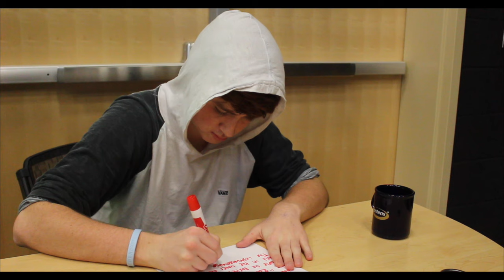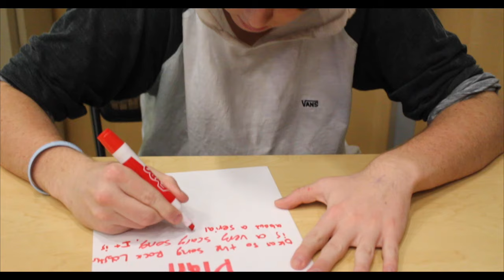Here's The Plan created by Will Turner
Created by Will Turner in the Center for Media Arts Design and Production, Media Technology Class at River Bluff High School.
For the Columbia Jewish Film Festival, theme Identity, It's all about me.